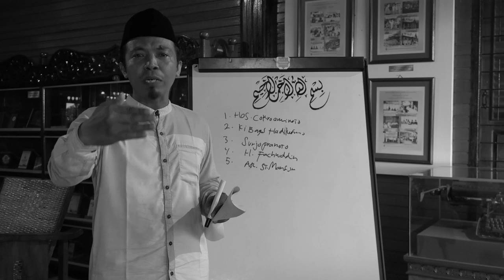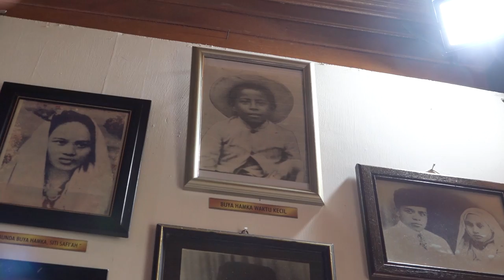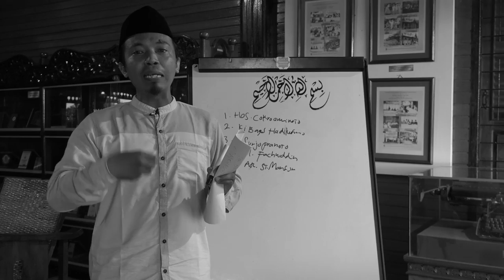JEJAK MASA KECIL BUYA HAMKA | Ustadz Roni Candra (SERI #2)